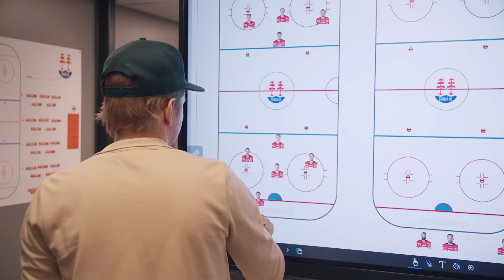"Amazing game from all of you, what a way to redeem yourself..." - Matchavsnitt Rögle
Timrå skakade av sig förlusten mot Färjestad direkt då man besegrade Rögle på hemmaplan med klara 4-0. Fokus låg återigen på arbetsinsatsen, hårt jobb och mycket skridskoåkning, men med rätt tanke bakom. Något som varje spelare verkligen lyckades med denna gång.